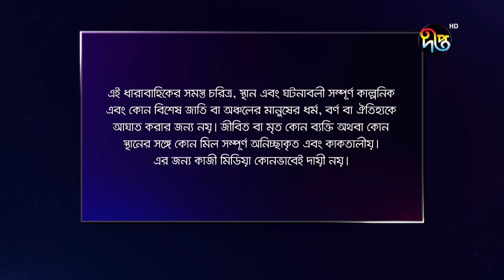Palki - পালকী | EP 454 | Bangla Natok | Imtu Ratish, Snigdha Momin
Deepto TV address:
7/A/GA Tejgaon Industrial Area, Dhaka 1208, BANGLADESH

*** COPYRIGHT WARNING ***
The copyright of this content is reserved solely by Kazi Media Limited. Legal action will be taken against those who violate the copyright of this content. কমেন্ট করে জানান কেমন লাগল নাটকটি!

Deepto TV address:
7/A/GA Tejgaon Industrial Area, Dhaka 1208, BANGLADESH